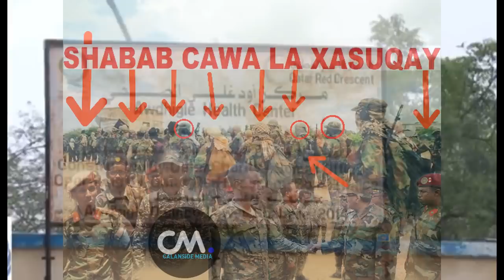DEG DEG SHABAB CAAWA LA XASUQAY SARAKIL BADAN DAGAAL FOL KA FOL AH JABKII SHABAB